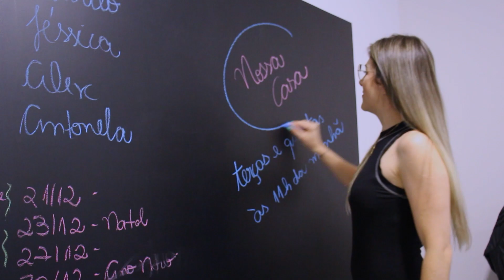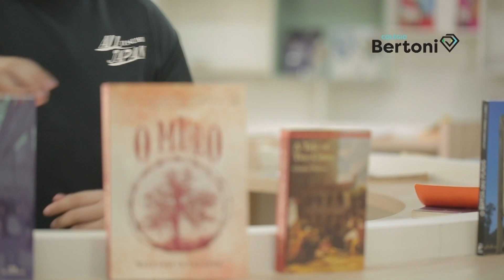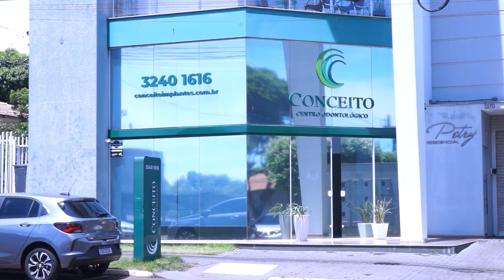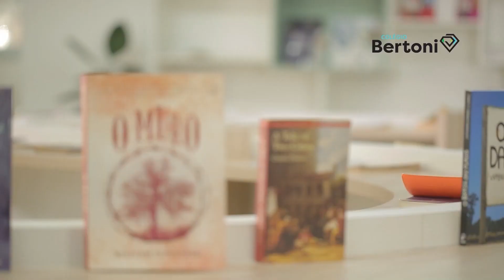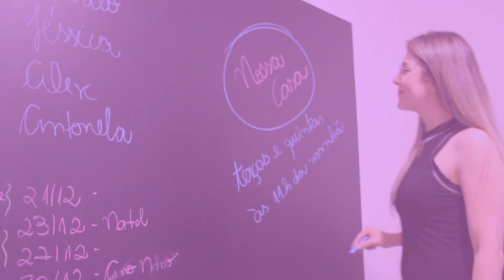Nossa Casa - Franciele Marchi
No Nossa Casa de hoje vamos relembrar a entrevista com a Psiquiatra Franciele Marchi, que falou sobre bullying. Acompanhe conosco o programa esta repleto de informações...